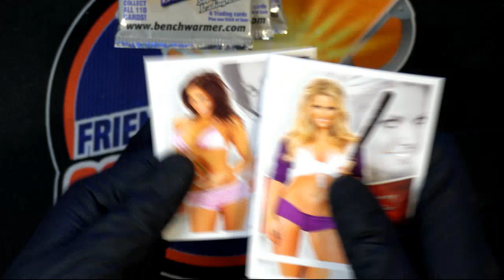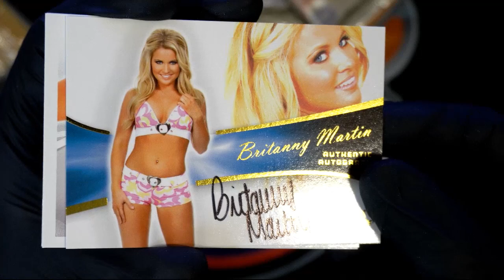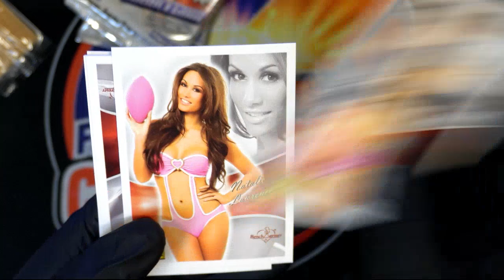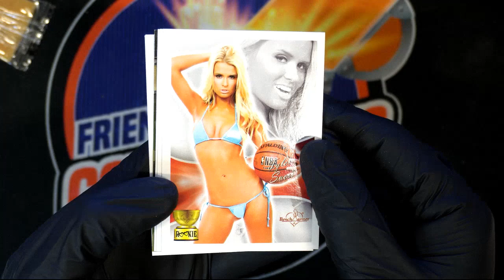Benchwarmer Bubble Gum Bobby's Packs ID BENCH107